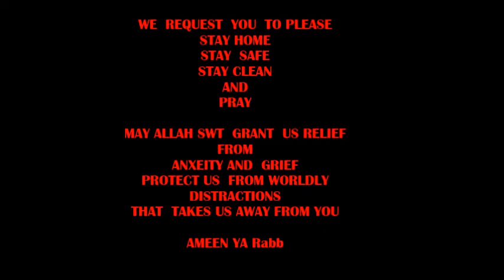Roohafza Mocktail - Ramadan Special Recipe | Summer Drink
Check out the Recipe of Roohafza Mojito

Pakhmir Food is all about making your cooking dreams come true, And then we eat them.
welcome to the Food cooking channel, where the food is everything for health. Watch these fun-to-make, easy-to-follow recipes and improve your cooking skills dramatically!